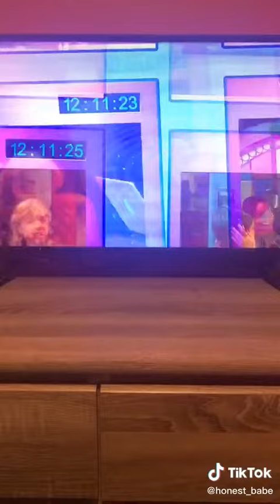T H IS THIS OVERLAY??